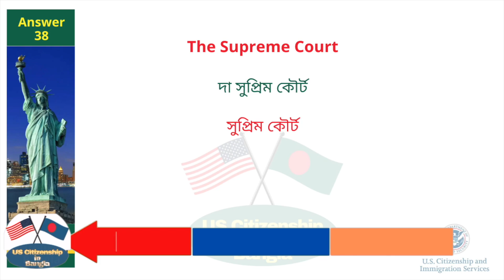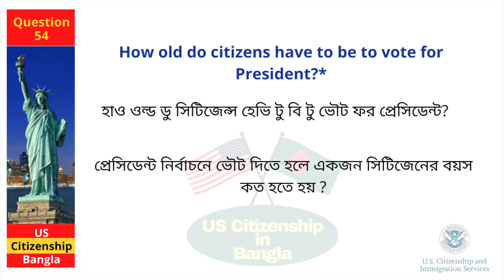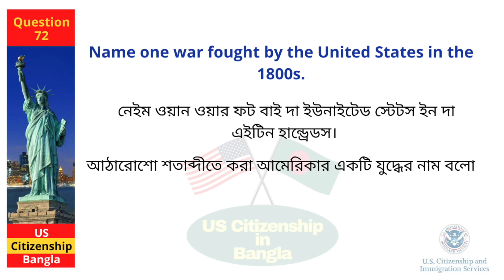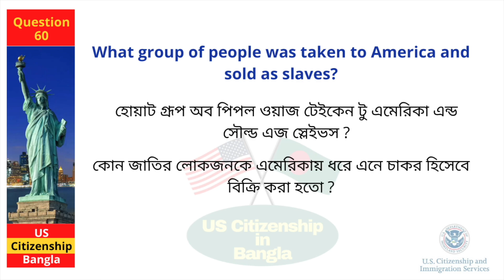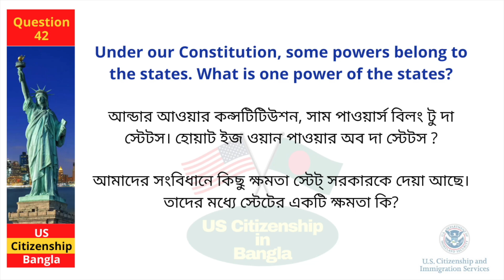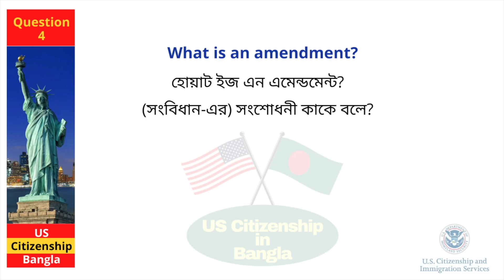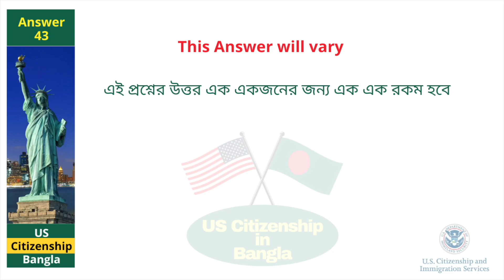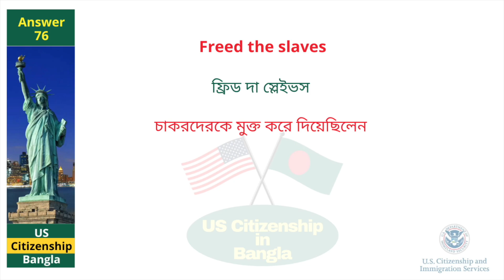US Citizenship Interview 2023 | US Citizenship Bangla I US Naturalization Test 2023 I N400 interview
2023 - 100 Civics Questions (2008 version) for the U.S. Citizenship Test.

2023 USCIS Official 100 Civics Test Questions & Answers,